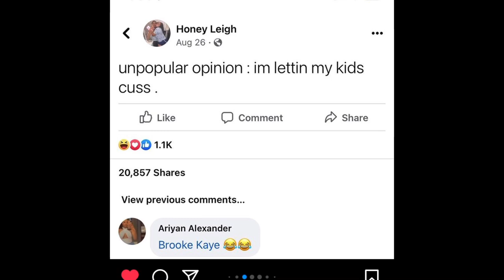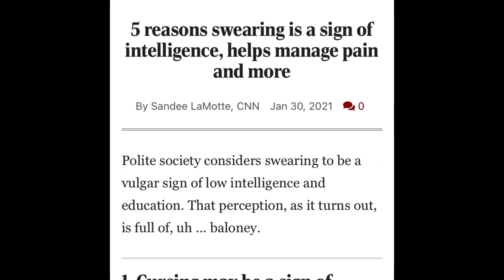76Quake Explains The Science Behind Cuss Words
Me Personally I Felt Like I Made Irrefutable Points Of Argument.
1) More Honest
2) Reliever Of Stress
3) More Intelligence

2 Corinthians 11:6

👉🏾But though I be rude in speech, 👈🏾👉🏾yet not in knowledge; 👈🏾but we have been throughly made manifest among you in all things.”